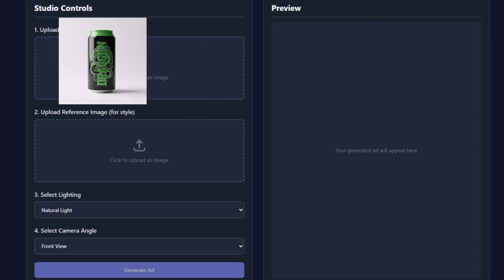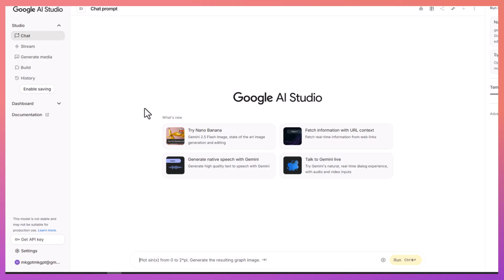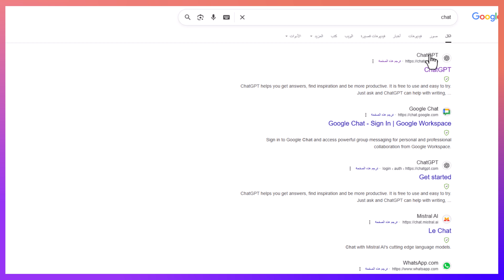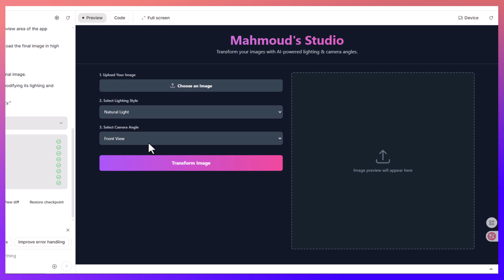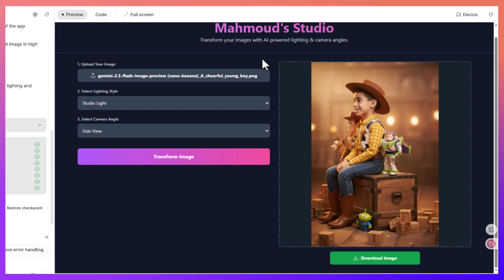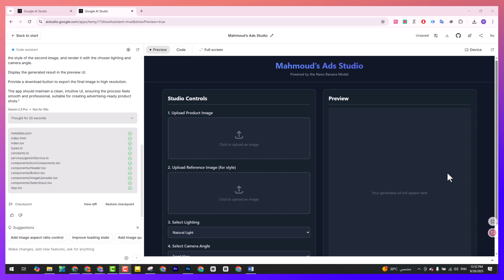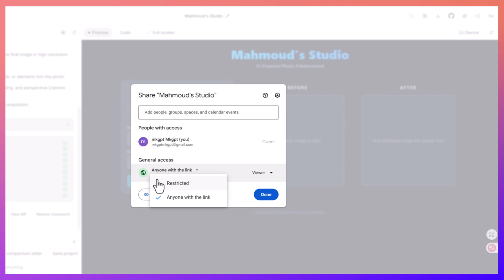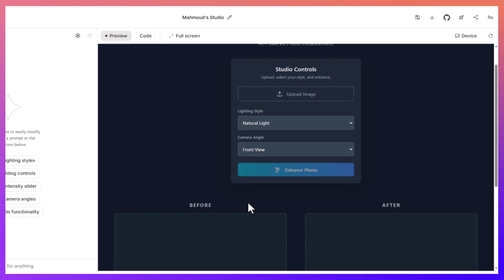انسى كل اللي فات! Google Studio AI نزل تحديث هيغير كل حاجة 🔥 ومجاني 100%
🚀 تخيل تقدر تبني تطبيقات بالذكاء الاصطناعي من غير ما تكتب سطر كود واحد!
في الفيديو ده هتعرف خطوة بخطوة إزاي تعمل تطبيقات قوية تساعدك في شغلك أو مشاريعك:
✨ تطبيق يحوّل صورك بجودة عالية ويغير الإضاءة وزاوية التصوير.
📸 تطبيق يحوّل صورة المنتج العادية لإعلان احترافي في ثواني.
⚡ وكل ده من غير برامج، ومن غير خبرة، ومن غير أي تعقيد.
هتتعلم إزاي تستخدم Google AI Studio و ChatGPT لكتابة البرومبتات وتجربة التطبيق بنفسك، وتصدره وتشاركه مع أي حد بسهولة.
👇 لو مهتم بالذكاء الاصطناعي وتطوير التطبيقات من غير كود، الفيديو ده معمول عشانك.

دي قائمة بالروابط اللي ظهرت واتذكرت في الفيديو:
Google AI Studio
البرومبت
1- اكتبلي برومبت نهائي لتطبيق اسمه Mahmoud’s Studio، يشتغل باستخدام موديل Nano Banana، ويكون فيه الخطوات دي:
• المستخدم يرفع صورة من عنده.
• يختار من قايمة نوع الإضاءة (Natural Light، Studio Light، Golden Hour، Blue Hour، Cinematic، Dramatic).
• يختار من قايمة زاوية الكاميرا (Front View، Side View، Top View، 45° Angle، Close-up، Macro Shot).
• بعد ما يختار، التطبيق يحول الصورة بالـ AI ويعرض النتيجة في واجهة العرض.
• يكون فيه زر لتحميل الصورة النهائية بجودة عالية.
• ممنوع يضيف عناصر جديدة للصورة، بس يحسّنها ويغير في الإضاءة والزوايا."

2-اكتبلي برومبت نهائي لتطبيق اسمه Mahmoud’s ads Studio ، يشتغل باستخدام موديل Nano Banana، ويكون فيه الخطوات دي:
• المستخدم يرفع صورة المنتج.
• المستخدم يرفع صورة تانية كـ Reference (عشان التطبيق ياخد منها الاستايل والأجواء).
• التطبيق يعمل إعادة توليد للمنتج من الصورة الأولى، بنفس استايل الصورة التانية، ولكن بالإضاءة والزاوية اللي المستخدم اختارهم من القوائم.
• يعرض النتيجة في واجهة العرض.

00:00 – مقدمة: اعمل تطبيقات بالذكاء الاصطناعي من غير كود
00:35 – الدخول على Google AI Studio وإنشاء الحساب
01:17 – استكشاف التطبيقات الجاهزة في Google Build
01:54 – كتابة البرومبت لأول تطبيق (محمود’s Studio)
02:33 – استخدام ChatGPT لتحسين البرومبت
03:14 – إضافة البرومبت في Google AI Studio وتشغيل التطبيق
03:56 – تجربة التطبيق الأول (تحكم في الإضاءة والزوايا)
05:08 – إنشاء تطبيق ثاني لتحويل صور المنتجات لإعلانات
05:45 – تحسين البرومبت باستخدام ChatGPT للتطبيق الثاني
06:23 – تجربة التطبيق الثاني (إضافة صورة المنتج + صورة Reference)
07:01 – ملاحظات حول دقة النتائج وزيادة التفاصيل
07:35 – مشاركة التطبيق مع الآخرين (Share App & Publish)
08:15 – الخاتمة + روابط وأفكار إضافية

ـــــــــــــــــــــــــــــــــــــــــــــــــــــــــــــــــــــــــــــــــــــــــــــــــــــــــــــــــــــــــــــــــــــــــــــــــــــــــــــــــــــــــــ